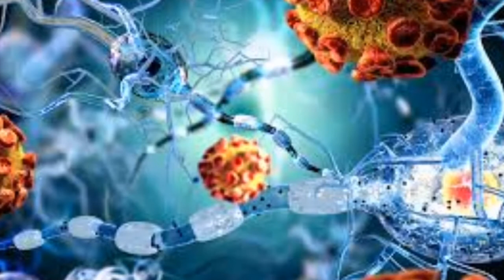Kansere karşı koruyan içecek açıklandı: Günde 2 fincan